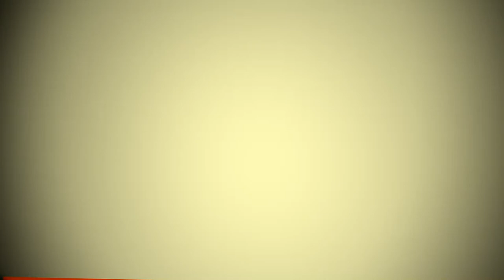Adaposturi mobile si protectia mediului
Cerinte privind managementul dejectiilor si protectia mediului

Conferinta organizata de Ferma Media Grup in cadrul targului Agraria 2012, sustinuta de specialistul revistei Ferma, dr. ing. Leonard Constantin Stafie, presedinte Asociatia Crescatorilor de Pasari Iasi